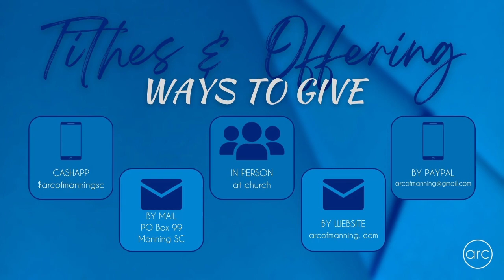The Power of a Woman's voice - First Lady Hannah Gleason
Welcome to the ARC - Thank you for joining us!
7 Berkeley St. Manning, SC 29102